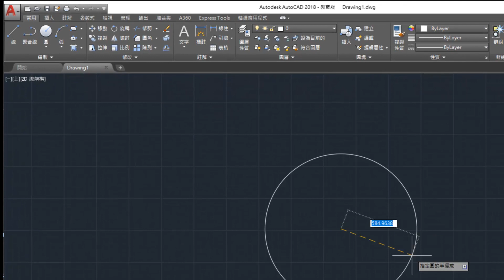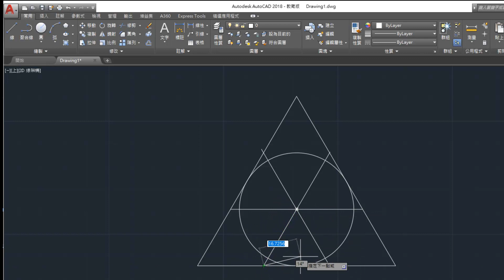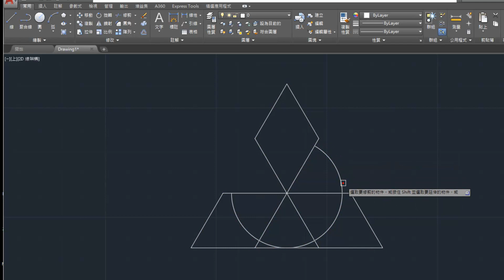MITSUBISHI MOTORS標誌繪製｜三菱汽車｜靜音版｜聚焦版｜商標｜品牌｜Logo｜LOGOtype｜標識｜徽標｜象徵物｜AutoCAD 2018版｜【AutoCAD從零開始】2020年製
本播放以新版本「AutoCAD」繪圖軟體做為教學平面，內容以簡單易懂的步驟式口白敘述，配合詳細的操作指令，使「門外漢」能在短時間內了解繪圖的操作。AutoCAD強大平面圖形繪製功能，一般老師授課都著重指令介紹，本系列影片以加強學習者實務能力為主，希望配合國家電腦輔助機械設計乙、丙技能檢定，並讓學習者能與業界無縫接軌。實體製圖是趨勢，實體圖轉換後搭配強大2D編輯功能，是相當重要的課題，這也是AutoCAD強項，本播放清單除了以簡易觀念介紹3D實體外，對於透視圖表現亦有加以敘述，只要圖學觀念正確，學習者必定能在強大的AutoCAD功能上，各取所需，適用於各行各業。本系列免費教學影片適用於各科技大學、技術學院、職業學校之機械相關科系「電腦輔助機械製圖」、「電腦輔助製造」課程使用，或適用於有安裝「AutoCAD 2018」軟體的自學者學校以及對此軟體好奇有興趣者。
現今學子學習時間正被大大壓縮。為了替華人學子培育出更多世界優秀人才，在國外工作/任教/求學多年、參與過國內外大大小小命題與試務工作且教育資歷達20多年的 Dr. Huang，近年來應眾多親友們拜託，傾全力於將私人教學資源逐步公開解鎖，並將教學變得更精簡、更接地氣，以活潑教學與跨科整合的方式帶領同學在知識大海中尋找樂趣！讓同學們能在最短的時間內達到最大的吸收能力，準備考試/自學更省時省力，事半功倍得高分！
❤【教學特點】❤
1. 影片採現場錄製，帶領同學重回學生時代的電腦教室，原汁原味，可以隨時暫停，馬上實做練習。
2. 本播放清單以現場實錄方式，詳細解說作圖步驟及工具之選用，使學習者易學易懂，適合初學門外漢。
3. 本播放清單為AutoCAD軟體的免費教學與自修資源，對於教師授課與學生自學，可做為一套有系統的學習輔助參考資料。
4. 本播放清單講授內容近年以AutoCAD 2018為版本，除原來強大2D功能外，此版本新增3D造型繪製功能頗多，希望學生能輕鬆地從作圖思考中舉一反三，承接未來設計製圖工作。
5. AutoCAD平面圖樣設計是精準的，對於圖樣設計之技巧與轉換，本免費影片書儘量著墨，搭配其他廣告設計軟體應可呈現更精準與多彩的圖面。
6. 學生可依據手邊的教科書搭配使用，同學無須另外花錢購買相關教材。